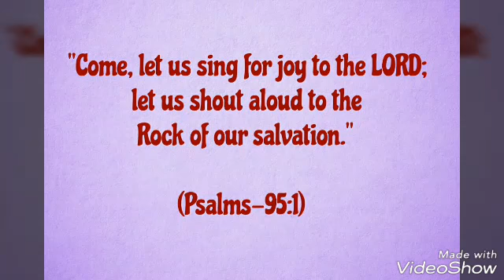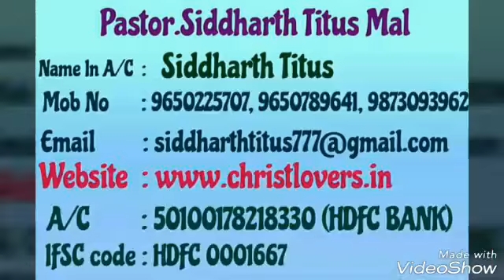Sing Unto The Lord A New Song (SriLanka) (Pastor.Siddharth Titus Mal)